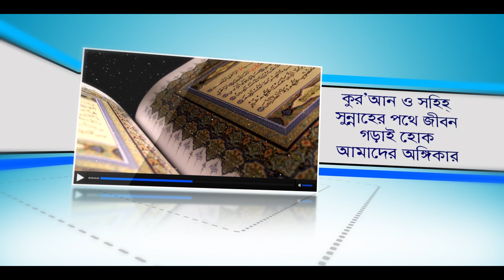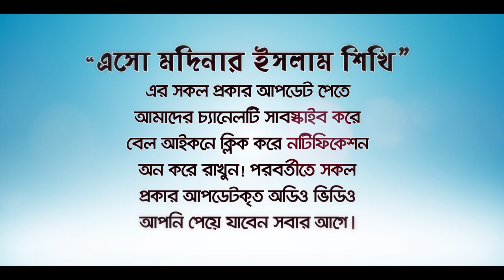মহিলাদের রোজা বিষয়ে যেই মাসয়ালা একান্তই জানা জরুরি (Women's fasting)। by Rafiq Bin Lokman Madani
মহিলাদের রোজা সংক্রান্ত বিষয়ে জুরুরী মাসয়ালা!
মহিলাদের রোজা! MahiladerRoja (Women's fasting) BANGLA WAZ LECTURE by Rafiq Bin Lokman Madani